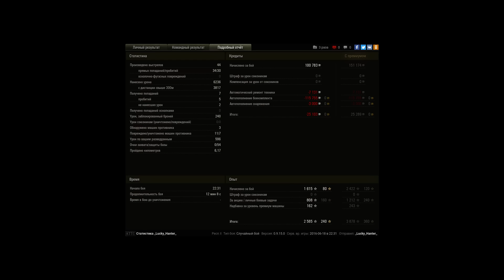пол процента на победу